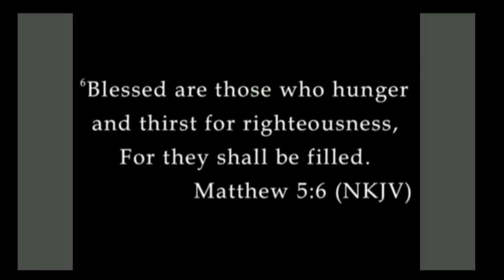Blessed are Those Who Hunger and Thirst Matthew 5:6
Matthew 5:6

Thank you for joining us for worship this morning at FBC Counce.

If you would like to give your tithe online please go